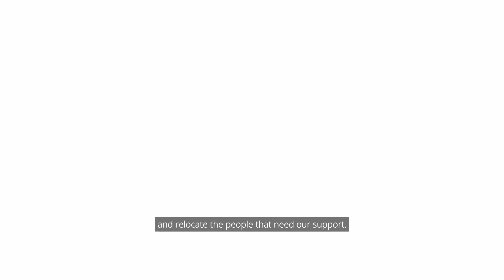Toll Assisted Passage (Turkish) - An interview with Cihan